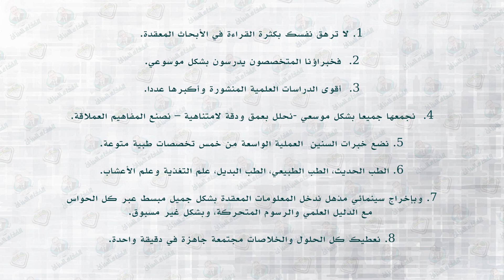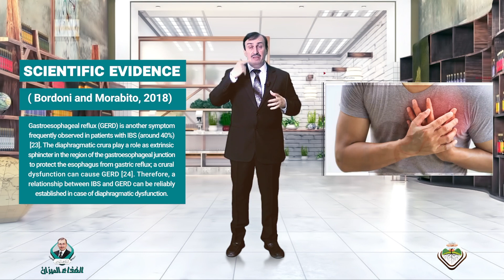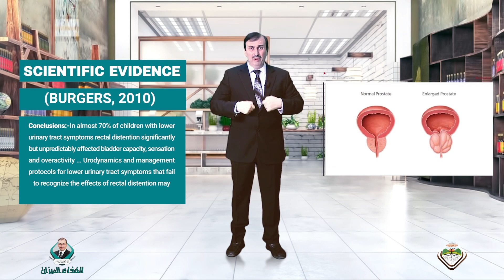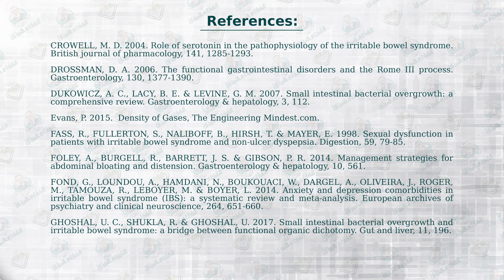د.جميل القدسي: -أعراض القولون بشكل مذهل وبأعلى التوثيق العلمي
باقتناء منتجات الغذاء الميزان غير المسبوقة والتي تتميز بقدرتها على  إصابة كل آليات وأعراض القولون العصبي بشكل مذهل

** شعارنا لكم اليوم : ندرس بشكل موسوعي، وبين السطور، لنقدم لكم افضل الخلاصات الشافية